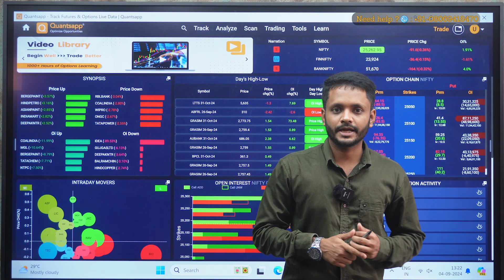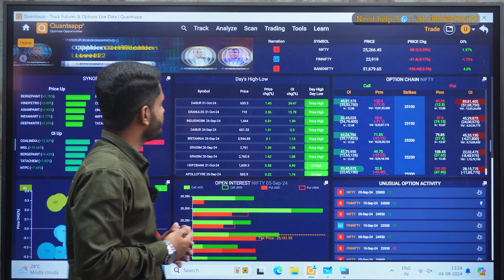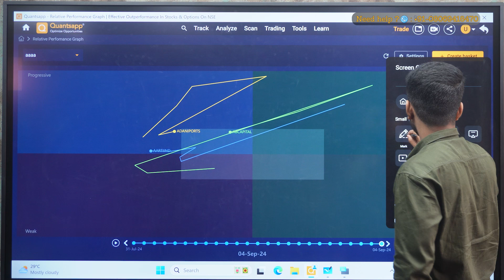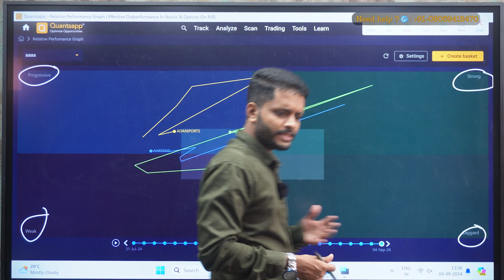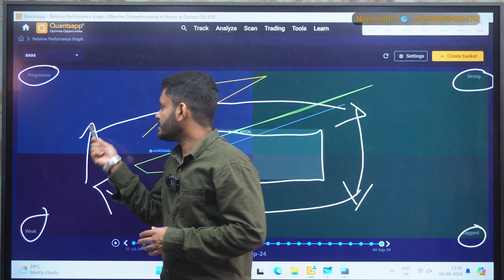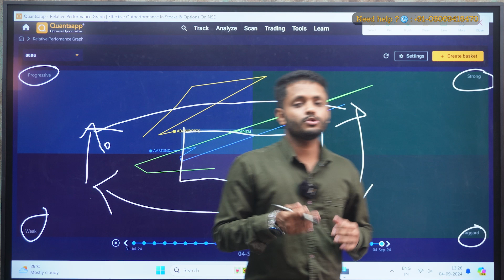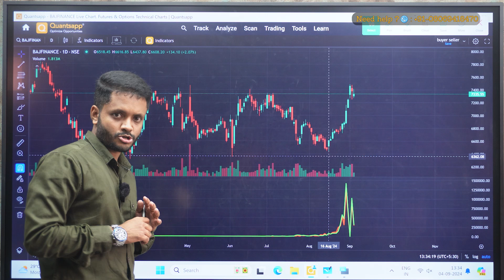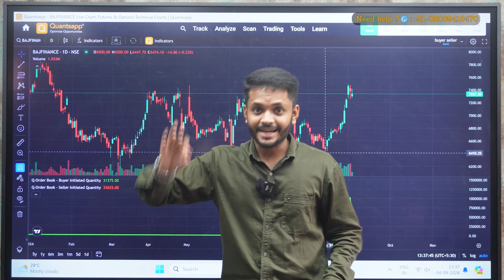Powerful indicator System for Trading Bottom Buy And Top Sell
Key points
● What is Relative Performance Graph and why is it essential.
● Interpret and use the Relative Performance Graph for better market insights.
 ● Examples of how RPG helps to capture decent moves.
 ● Tricks to maximize your trading efficiency using this tool.
 Take advantage of the Relative Performance Graph's power to improve your trading techniques for stocks in F&O segment of NSE. We'll get deep into the Relative Performance Graph in this extensive video-tutorial, which is an essential tool for traders to compare the performance of several stocks or indices.
Learn how to interpret and understand the Relative Performance Graph so that you can make wise trading choices for swing and positional trading. How to effectively deploy Relative Performance tool in the trading and seeking outperformers in Nifty, BankNifty or sectors pertaining to Indian stock market.